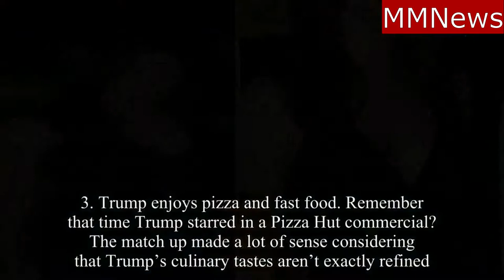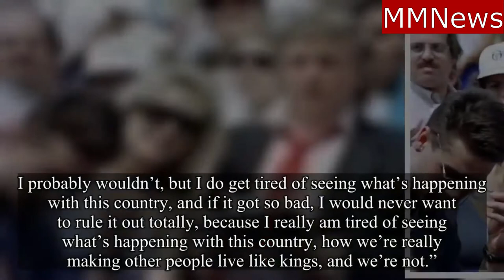Trump Hasn't Changed a Bit from 90s Era.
President Donald Trump Hasn't Changed a Bit from 90s Era.